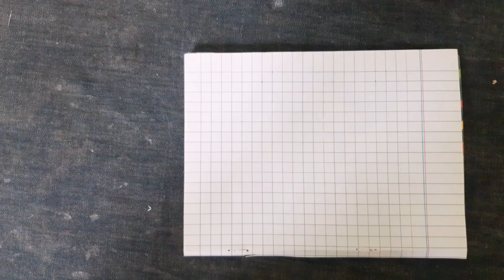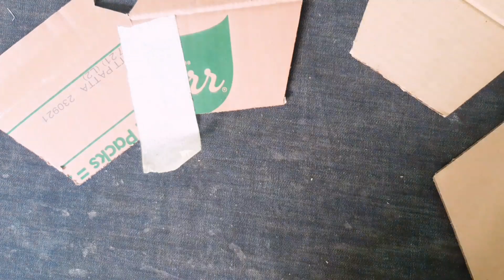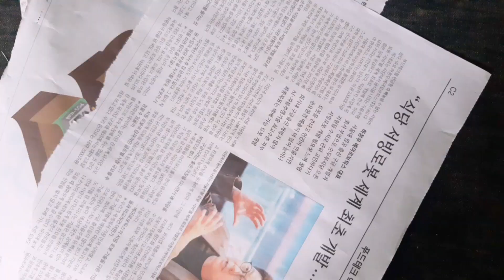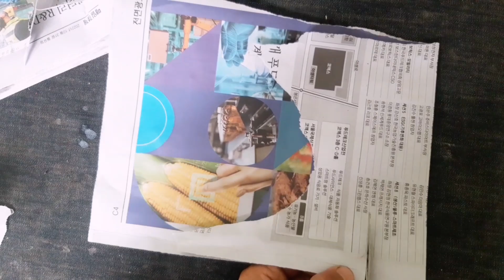I Made Something Incredible With What Most People Throw Away || Newz Paper Craft Idea || DIY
In this video, I take on the challenge of creating something amazing using items that most people would just throw away.
Armed with creativity and a willingness to experiment, I dive into a world of discarded materials and come up with something truly incredible. From old newspapers to cardboard, I transform these everyday objects into somethingcompletely unexpected. Join me on this journey of
repurposing and see how the things we often overlook can beturned into something beautiful and useful. Whether you're looking for inspiration for your own upcycling projects or simply want to see what can be achieved with a little ingenuity, this video is sure to leave you inspired. So sit back, relax, and let's se what we can create with what most people throw away!